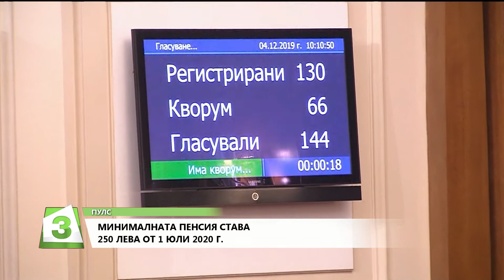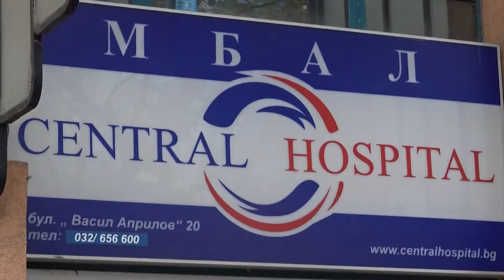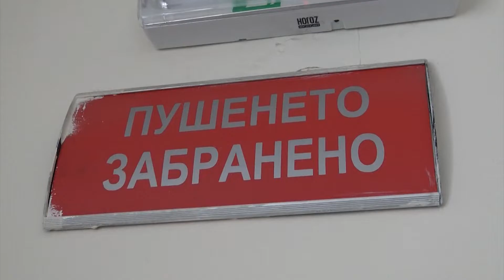"Пулс" на 08. 12. 2019г.: Как да се погрижим за имунната система?